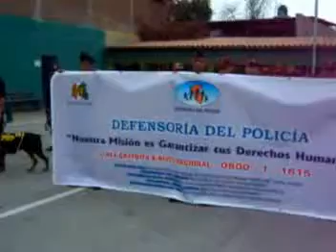¡¡¡...A LA POLICIA SE LA RESPETA...JUNTOS CAMBIEMOS DE ACTITUD....!!! PIURA 2009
PALABRAS DE FELICITACION POR CAMPAÑA DE SENSIBILIZACIÓN LLEVADA A CABO EN LA CIUDAD DE PIURA EL AÑO 2009